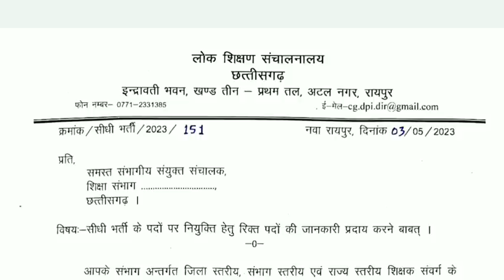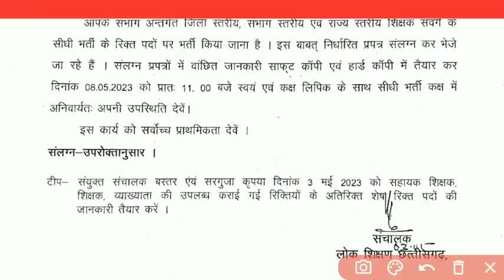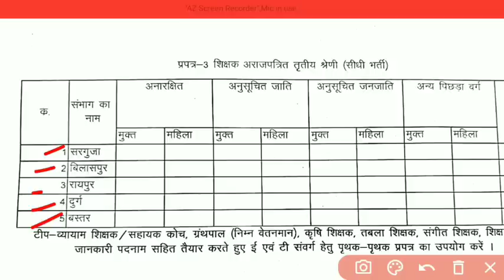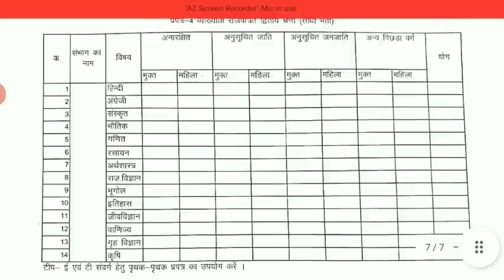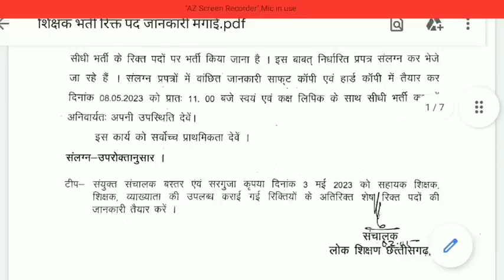🔥खुशखबरी | सभी जिलों में भर्ती होगी | सभी विषय के पद आएंगे | cg vyapam | cg teacher recruitment 2023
🔥खुशखबरी | सभी जिलों में भर्ती होगी | सभी विषय के पद आएंगे | cg vyapam teacher recruitment 2023 | cg reservation update

cg vyapam teacher vacancy 2022 cg teacher vacancy 2023 cg new teacher recruitment cg new teacher recruitment 2022 cg new teacher recruitment 2023 cg vyapam shikshak bharti cg 10000 teacher vacancy cg 10000 teacher recruitment cg latest teacher recruitment cg lab teacher recruitment 2022 cg prayogshala shikshak bharti 2022 cg rojgar mela cgtet new notification cgtet 2022 notification cg vidya mitan teacher recruitment raj yadav smart cg update cg berojgari bhatta